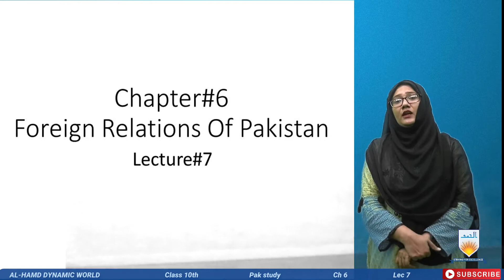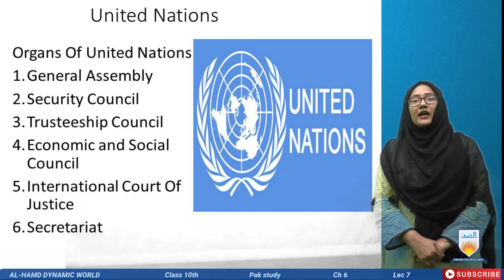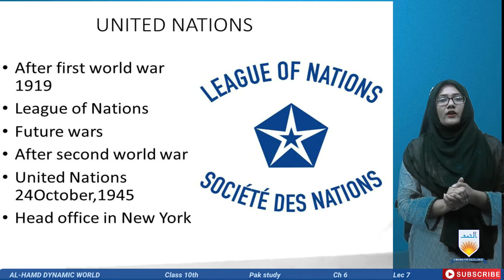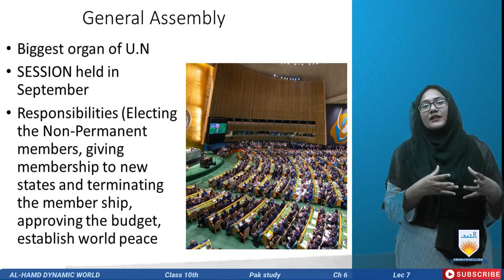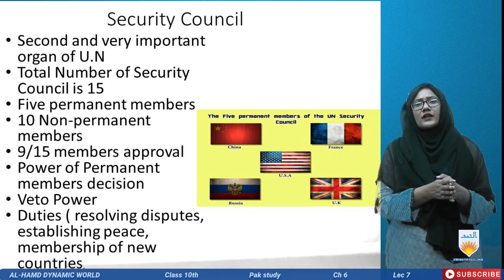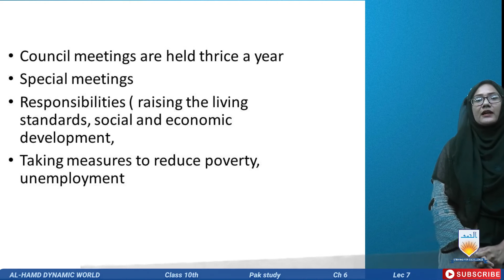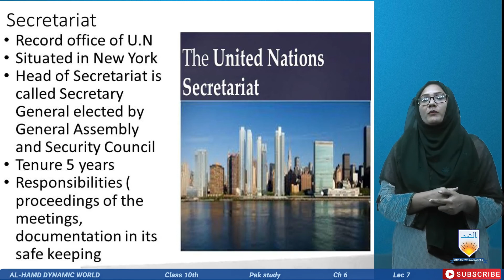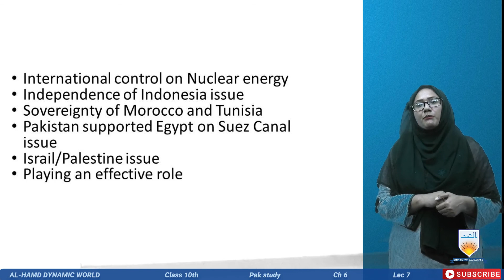Pak Study United Nations Ch 6 Lec 7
Pak Study Class 10th United Nations Ch 6 Lec 7